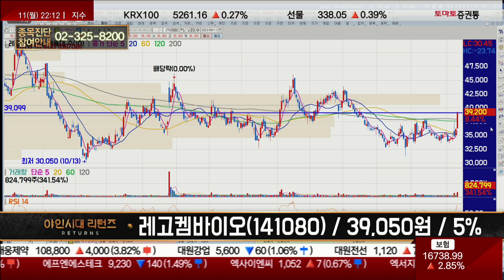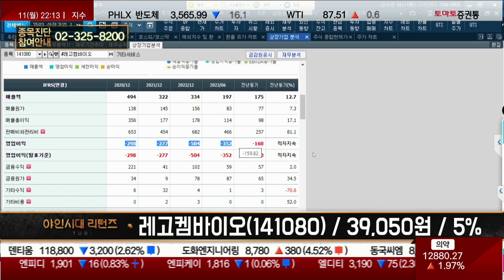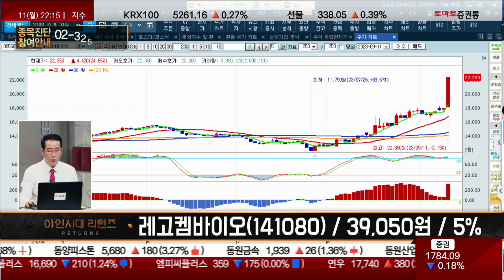신약개발-기술이전, 몇년간 성과 없어 적자지속 / 레고켐바이오(141080) [금산 전문가_야인시대 리턴즈]